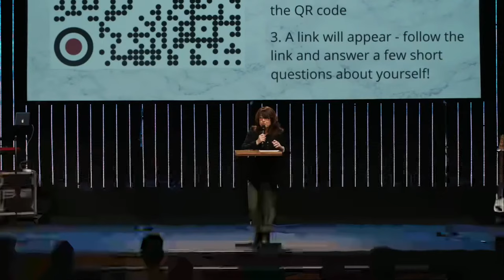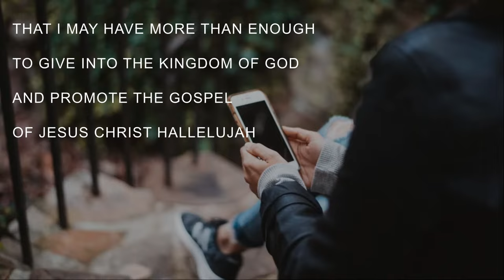02 / 07 / 21 - Steve Witt: Love Together - Heaven's Love Hits You.